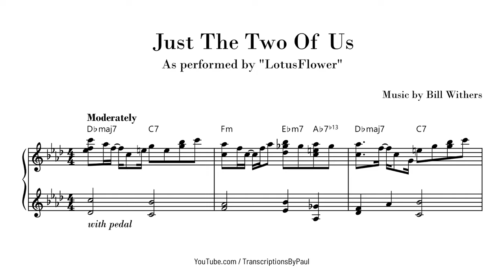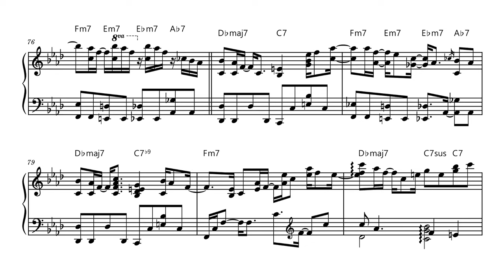Just The Two Of Us - Bill Withers - Sheet music transcription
Piano arrangement of Just The Two Of Us